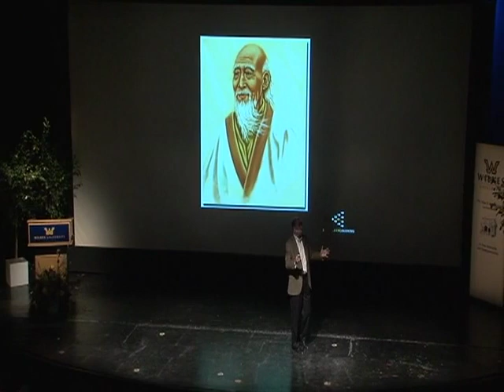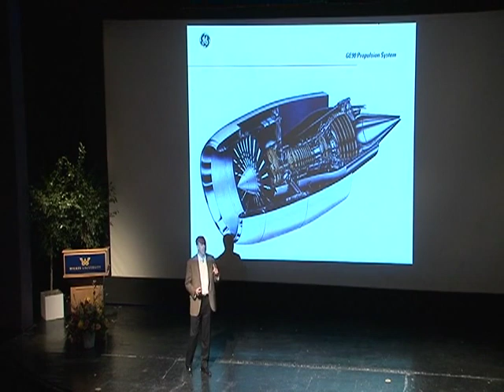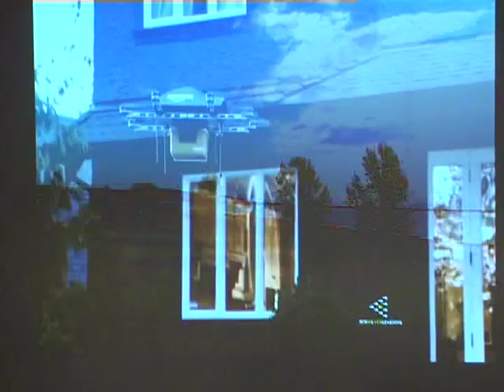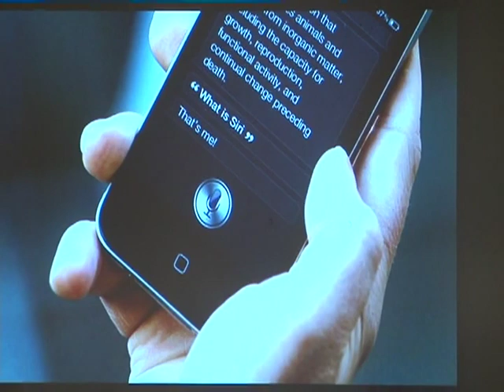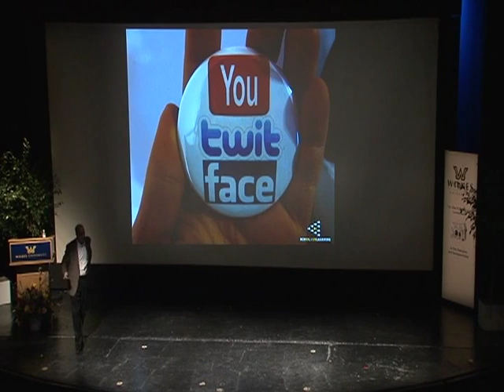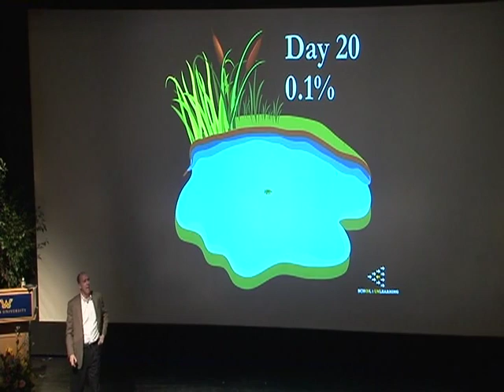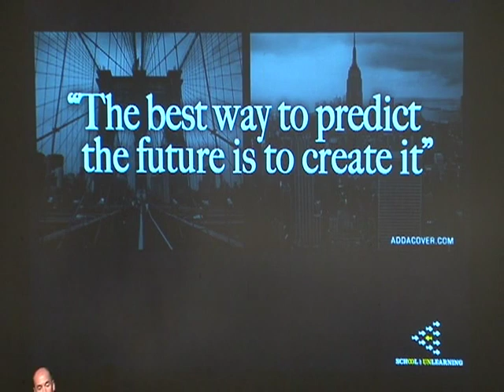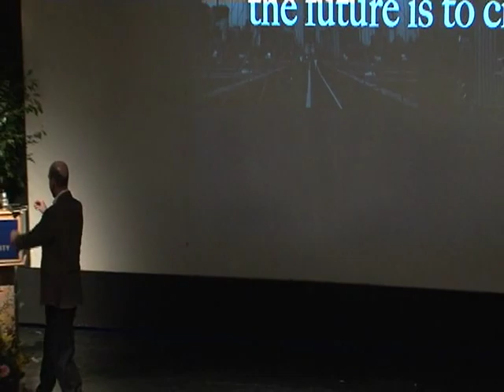Jack Uldrich - Wilkes University - February, 25, 2014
The Allan P. Kirby Center Lecture Series in Free Enterprise and Entrepreneurship and The Family Business Alliance at Wilkes University present Jack Uldrich, Feb. 25, 2014.